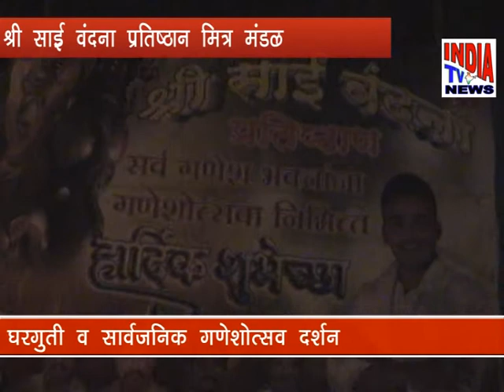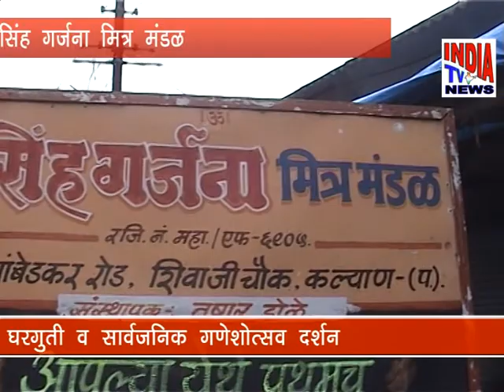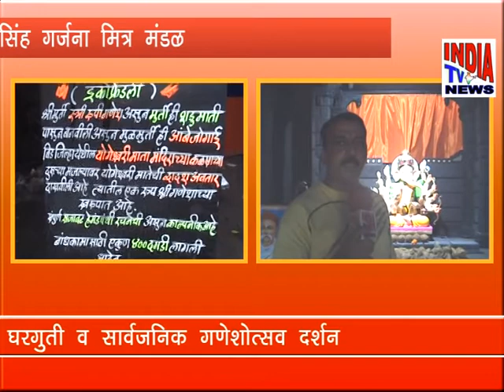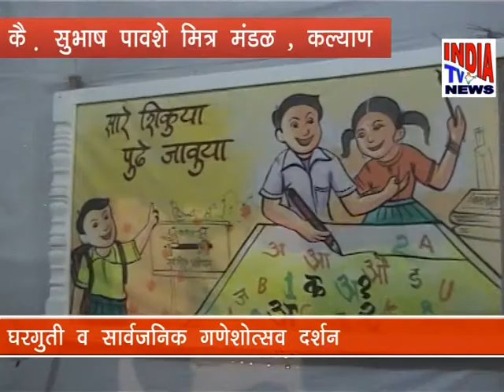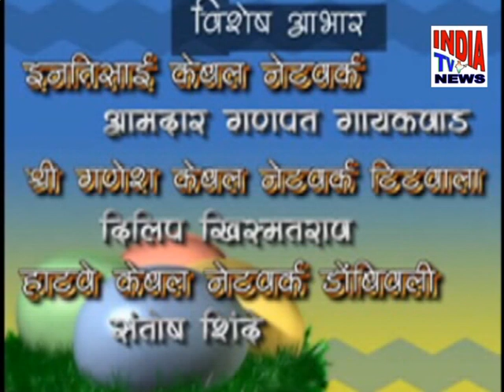19 8 2013